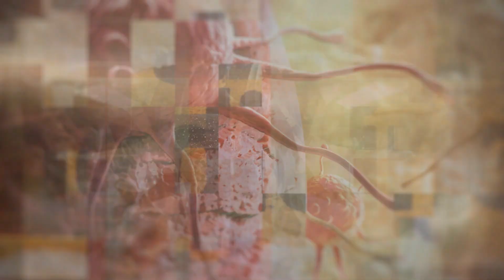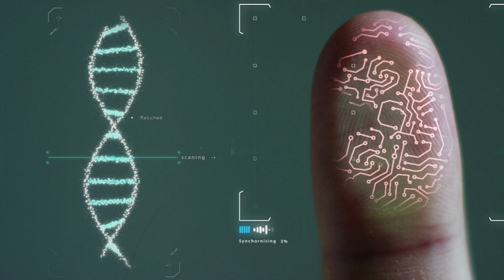RNA E TERAPIA GENICA: NUOVI BERSAGLI MOLECOLARI E STRATEGIE DI CURA PIÙ VELOCI E PERSONALIZZATE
Il premio Nobel per la Medicina 2024 è stato assegnato in questi giorni a Victor Ambros e Gary Ruvkun, i biologi molecolari per la scoperta dei micro RNA, piccole molecole di Rna che aiutano a regolare l’espressione genica, e quindi come una cellula si sviluppa e si differenza. O si ammala. Aprendo di fatto la strada a nuove vie per terapie di precisione. E l’Italia può giocare un ruolo di primo piano in questo nuovo scenario di ricerca mondiale, infatti il Centro nazionale di ricerca “Sviluppo di terapia genica e farmaci con tecnologia RNA” ha da poco illustrato a Milano i risultati dei primi due anni di studi finanziati dal PNRR sulla base di una proposta progettuale presentata dall'Università di Padova. Grazie all’interconnessione tra ricerca scientifica e nuove tecnologie il progetto ha come obiettivi quelli di:
Promuovere la ricerca per rendere concreto il concetto di medicina di precisione, e accrescere le conoscenze per lo sviluppo di terapie geniche e  a base di RNA per sviluppare terapie innovative per malattie genetiche, cancro, malattie metaboliche e cardiovascolari, disturbi neurodegenerativi, malattie infiammatorie e infettive

Oltre 1.000 gli scienziati coinvolti in un modello di ricerca che  promette di utilizzare le nuove tecnologie per trasferire i risultati della migliore ricerca scientifica al letto del paziente con terapie innovative.

Per comprendere meglio gli obiettivi del centro e le ricerche già avviate si può partire dai mitocondri, quelli che sono considerate le centrali energetiche del nostro organismo,  perché forniscono alle cellule l'energia di cui hanno bisogno per tutte le loro funzioni vitali e capiamo quali sono le nuove conoscenze che li riguardano e come questo potrà portare alla messa a punto di terapie con nuovi meccanismi d’azione per combattere l’infiammazione.

Uno dei campi di ricerca è stato quello dei farmaci composti da RNA non codificante. L’enorme vantaggio dei farmaci composti da RNA non-codificanti deriva dalla loro capacità di adattarsi a ogni bersaglio molecolare, anche nei tessuti più difficili da raggiungere quali quelli del sistema nervoso rendendo questa tecnologia estensibile a un gran numero di applicazioni.

Gli studi in questo campo si concentrano ora su patologie per le quali c’è ancora un forte bisogno clinico di innovazione come Alzheimer e Parkinson.

Se le terapie a base di farmaci RNA rappresentano una frontiera ancora ampiamente inesplorata, le terapie geniche costituiscono una branca avanzata della medicina che si applica già a numerose patologie neoplastiche, a malattie autoimmuni ed ereditarie. In particolare le terapie con cellule CART che utilizzano linfociti T del paziente ingegnerizzati per riconoscere e combattere le cellule tumorali sono già una realtà nel trattamento dei tumori del sangue. Una delle grandi sfide consiste ora nel traslare l’efficacia terapeutica delle cellule CAR-T ad altre malattie ematologiche maligne e a neoplasie solide.

Tra le molte sfide che si pone il Centro di ricerca, le cui attività sono ora entrate nel terzo anno di lavoro finanziato dal PNRR, vi è anche quella di attrarre nuovi investimenti, con la finalità di mettere a frutto gli ottimi risultati conseguiti finora, evitando di disperdere il capitale di conoscenza e di interrelazioni venutosi a creare in questi anni tra tutti i soggetti partecipanti e valorizzando, per contro, i molti talenti emersi tra i giovani ricercatori, vanto del sistema accademico italiano.
Ne abbiamo parlato con:

Rosario Rizzuto, Presidente del Centro Nazionale di Ricerca Sviluppo di terapia genica e farmaci con tecnologia RNA, Professore ordinario di Patologia generale, Direttore del Dipartimento di Scienze Biomediche dell'Università di Padova
Stefano Gustincich, Direttore del “Central RNA Lab" dell’IIT di Genoa e Direttore del “Centro per la Medicina Personalizzata Preventiva e Predittiva – CMP3VdA” di Aosta, Professore Ordinario di Biologia Applicata SISSA.
Franco Locatelli, Presidente del Consiglio Superiore di Sanità, Professore Ordinario dell’Università Cattolica del Sacro Cuore, Direttore del Dipartimento di Ematologia e Oncologia Pediatrica dell’Ospedale Pediatrico Bambino Gesù